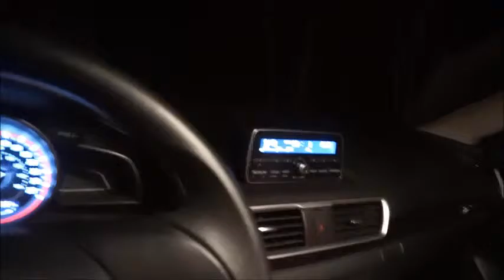Christmas Vlog: Light Show!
MERRY CHRISTMAS!

So me and mom have this tradition where we drive around and look at all the Christmas lights, so I thought this year I would record some of the best!

Hope you enjoy, and Happy Holidays :)